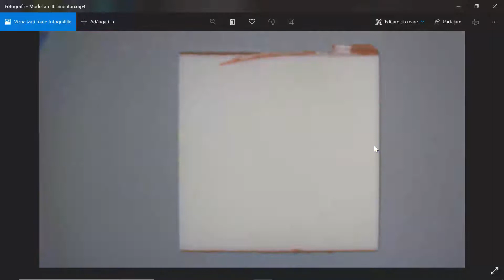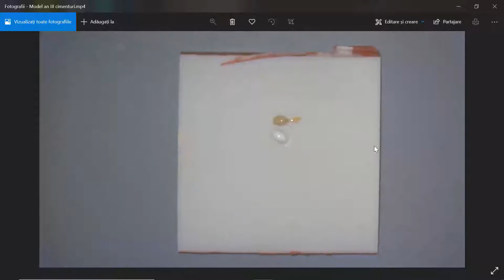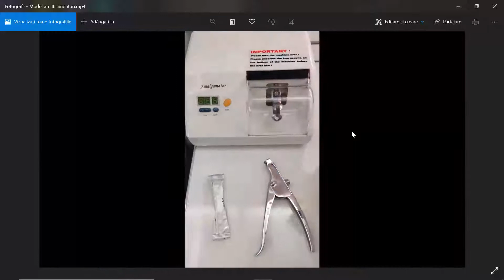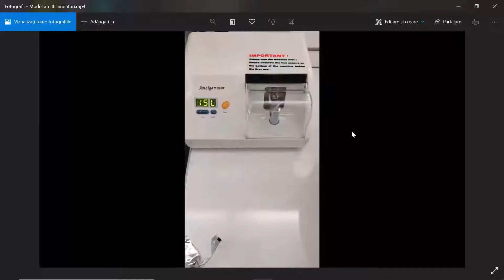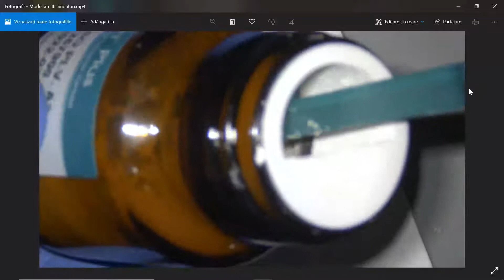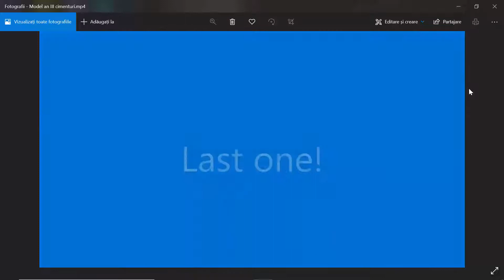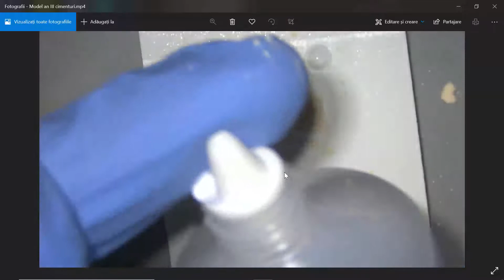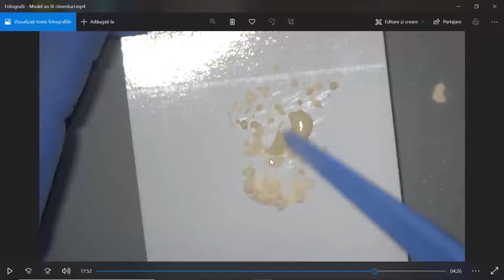Model an 3 cimenturi